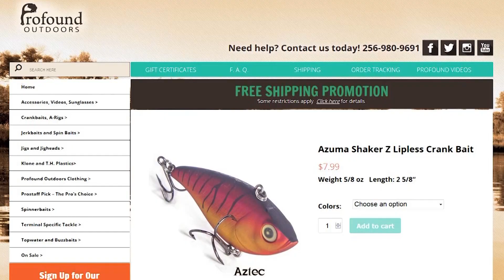Jerkbait vs crankbait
I get this question all the time, how to choose between a jerbait and a crankbait. Here is one scenario and which one to choose.